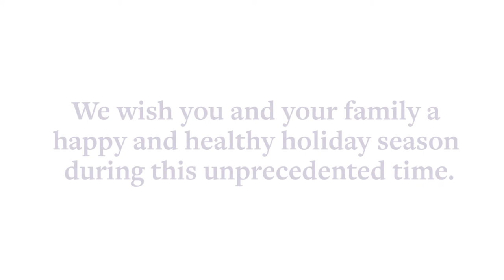Let's Win Survivors -- Year Four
The Survivor Series continues with Let’s Win Survivors—Year Four.

Many thanks to those who have supported us from the beginning: the devoted scientists and clinicians working hard to move the needle on pancreatic cancer treatments, members of the World Pancreatic Cancer Coalition who have supported our Survivor Series from the beginning, and the patients and families who have shared their stories.

This video series was inspired by Juliette Gimon and made possible through the generous support our donors.